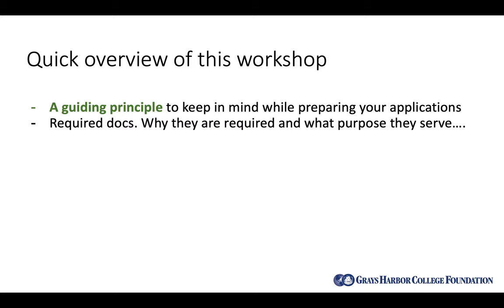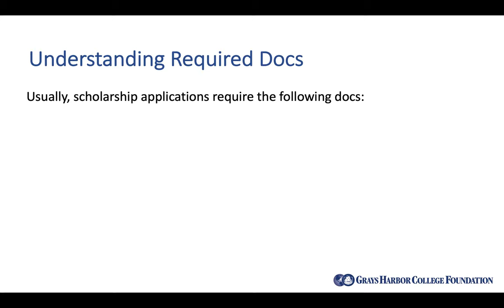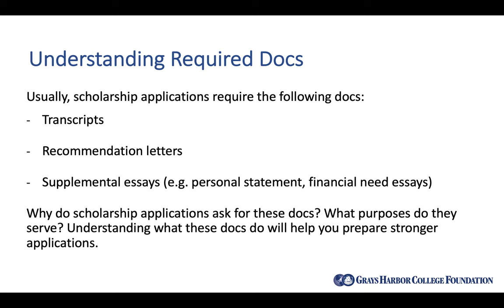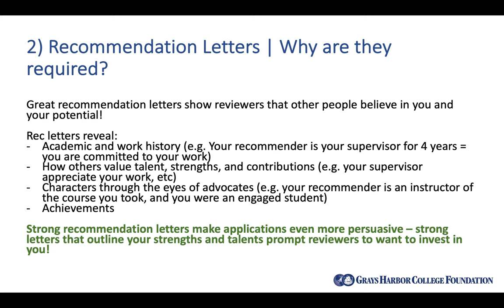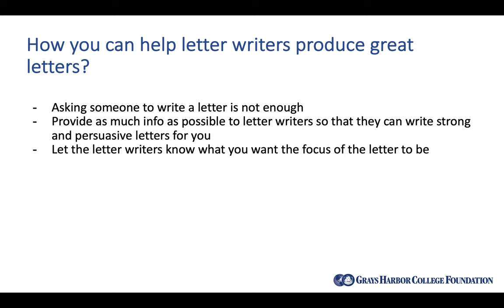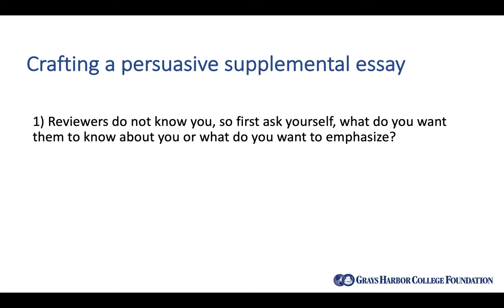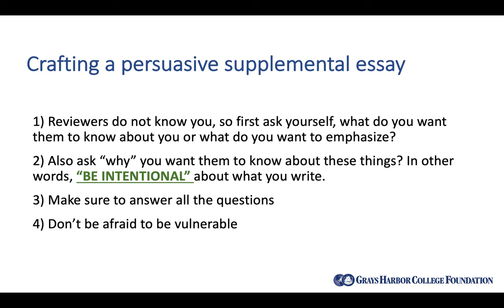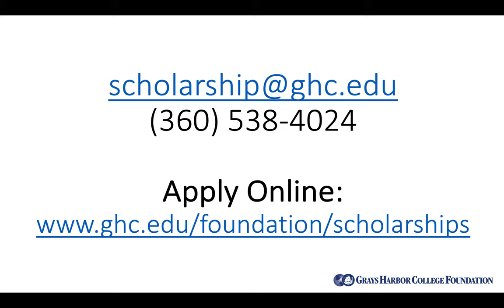Crafting a Scholarship Application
In this video, you will learn guiding principles when applying for scholarships through the Grays Harbor College Foundation, review required documentation needed for applying, and learn how to enhance your scholarship essay through storytelling.